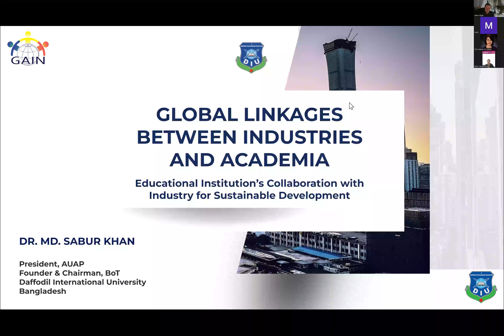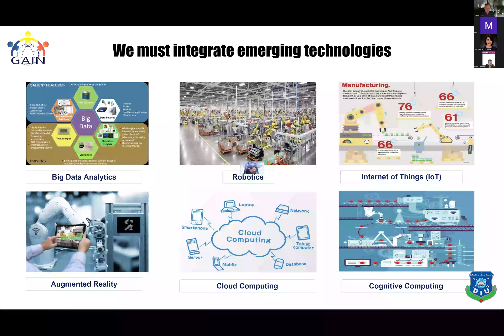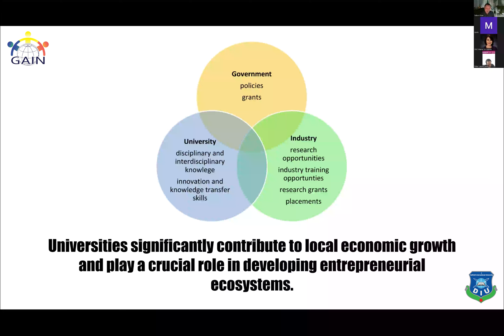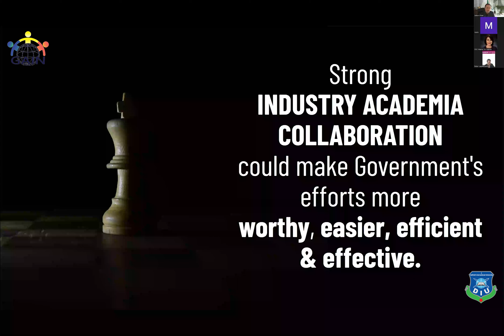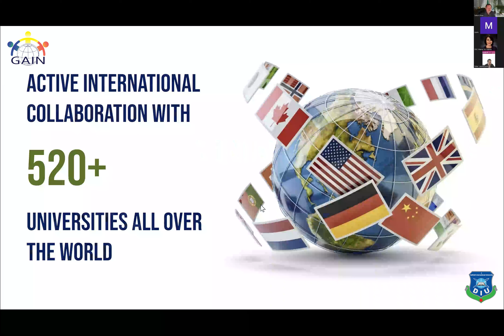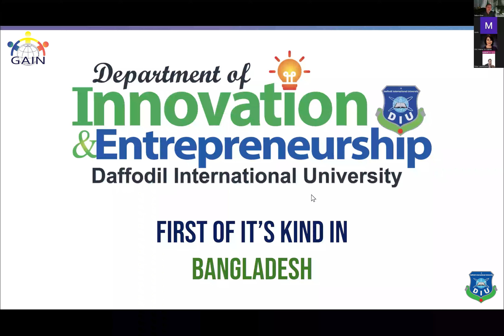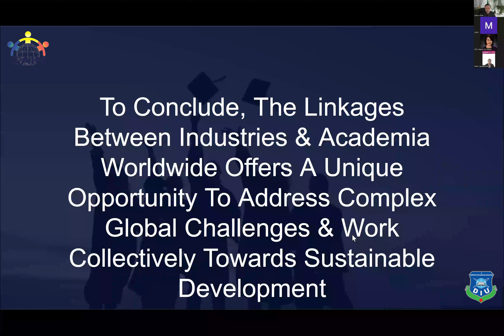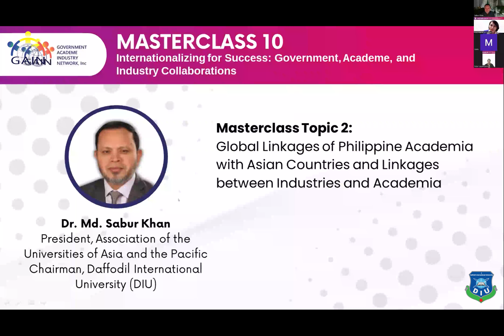Global Linkages Between Industries & Academia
The 10th GAIN Masterclass in the Philippines! on "Building stronger connections between government, industry, and academia".